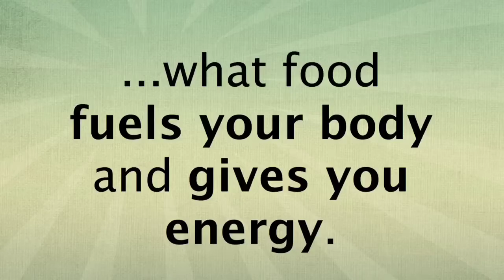Transform your body now!